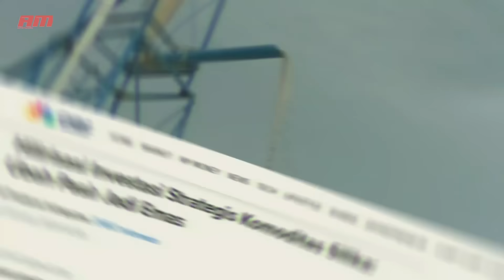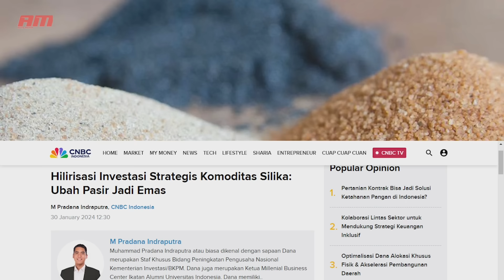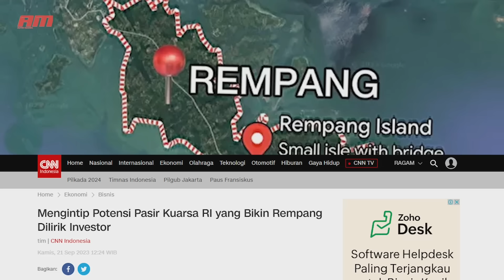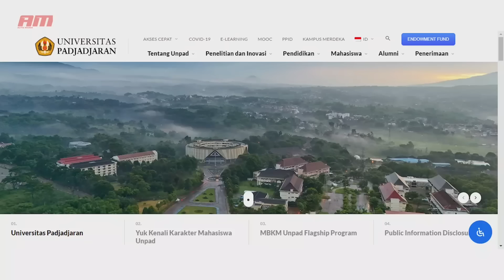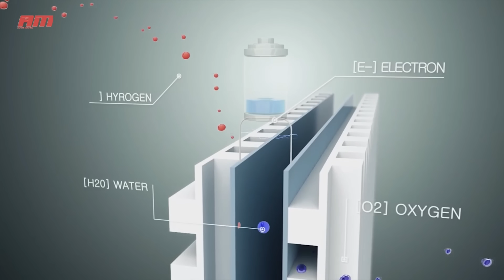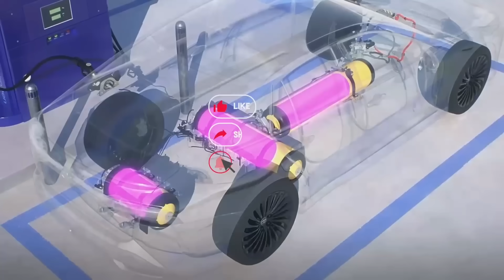DILUAR NALAR‼ BIKIN BANGGA Indonesia Behasil Temukan Teknologi MENGUBAH PASIR JADI BAHAN BAKAR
DILUAR NALAR‼ BIKIN BANGGA Indonesia Behasil Temukan Teknologi  MENGUBAH  PASIR JADI BAHAN BAKAR, KOK BISA ?